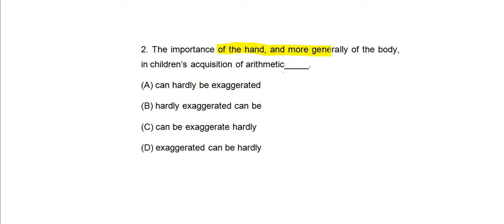Toefl itp Chữa 15 câu sau Đề toefl itp 2001 08 câu 02